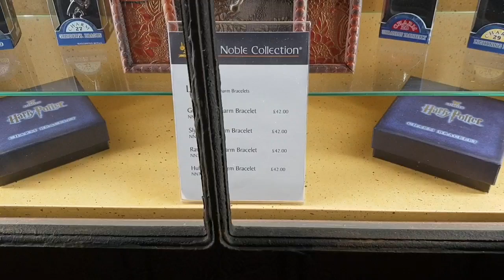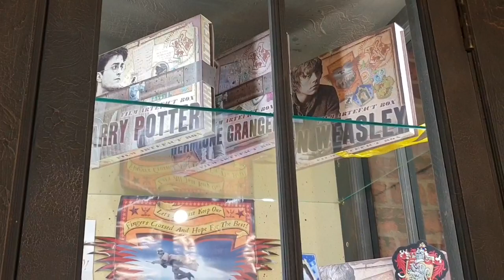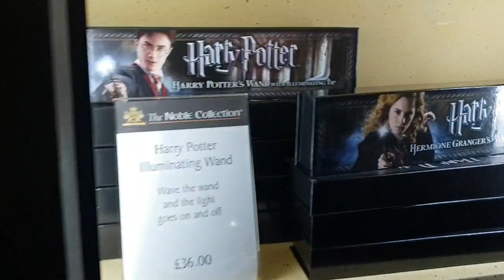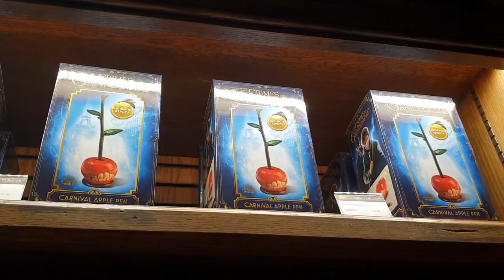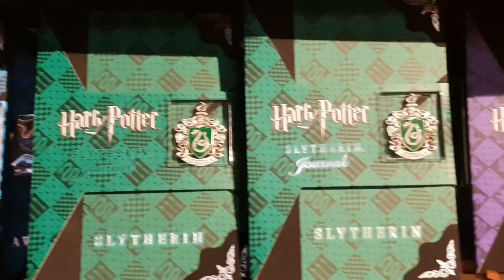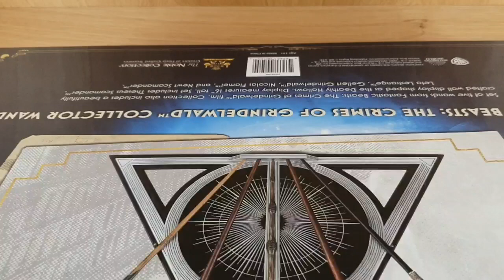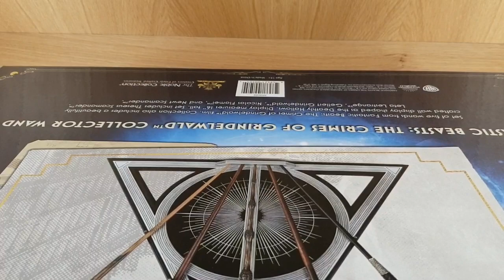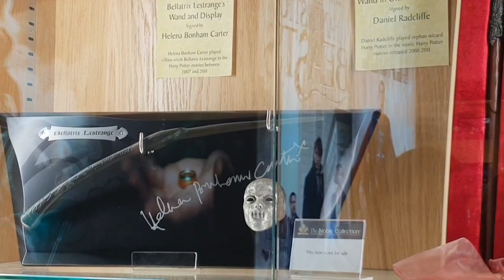Noble Collection Shop London 2018